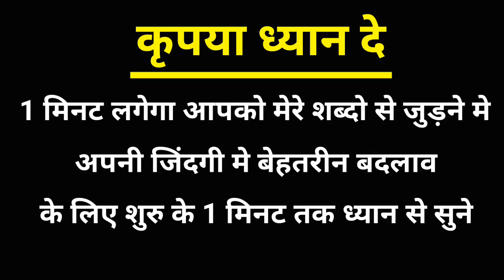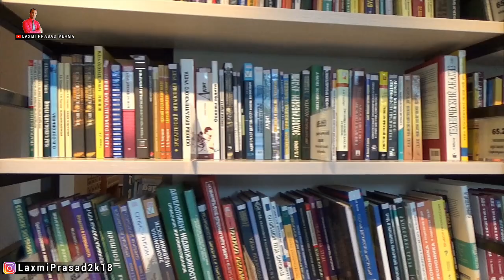Upsc shayari in hindi | ias motivational shayari | ips status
Upsc वाली शायरी upsc motivational shayari in hindi ias ips inspirational speech video upsc wali shayari

motivational video for success in life latest video 2020 by laxmi prasad verma

Voice script and editing by Laxmi prasad verma

Music: NO COPYRIGHT Cinematic Background Music / Cinematic Music free copyright by MUSIC4VIDEO